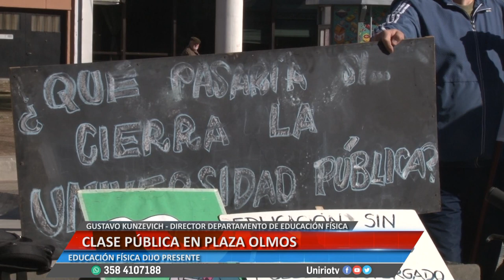CLASE PÚBLICA EN PLAZA OLMOS - GUSTAVO KUNZEVICH Y JULIÁN AGUILERA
EDUCACIÓN FÍSICA DIJO PRESENTE
Facebook.com/uniriotv
Twitter.com/uniriotv